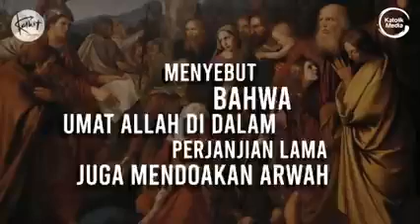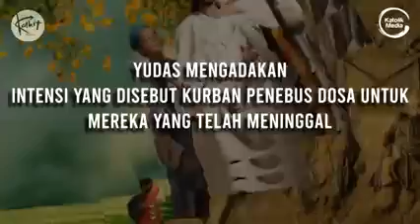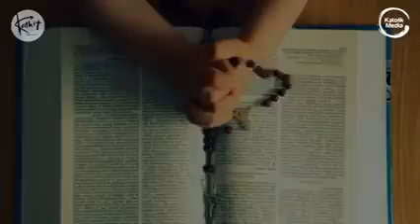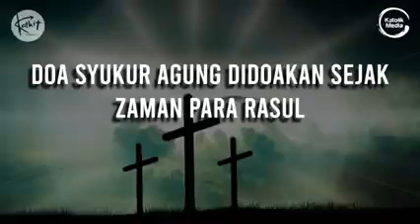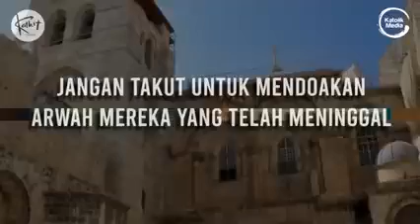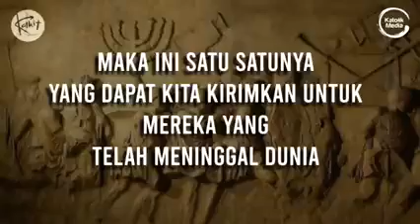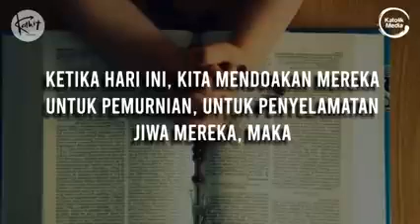Subscribe. Mendoakan arwah video.